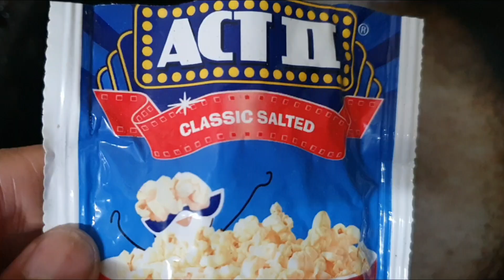দুষ্টুমি সামলাতে গিয়ে আমার ও কাজে ভুল হয়ে যাচ্ছে ....